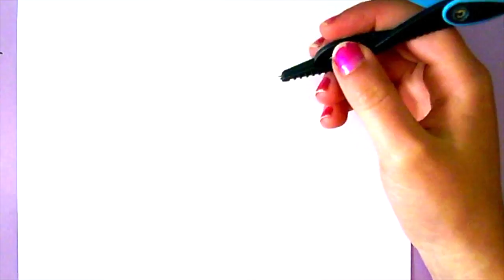KAWAII COOKIE SELBER MALEN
WIE ZEICHNET MAN EINEN NIEDLICHEN COOKIE MIT BRILLEN